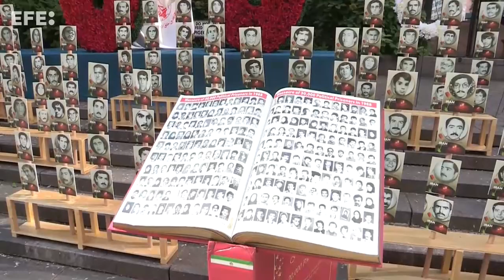Cientos de iraníes se manifiestan contra la participación de Raisí en la ONU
Naciones Unidas, 21 sep (EFE), (Imágenes: Carlos Lemos).- Cientos de iraníes se manifestaron este miércoles en contra de la participación en la Asamblea General de la Naciones Unidas del presidente de Irán, el ultraconservador Ebrahim Raisí.